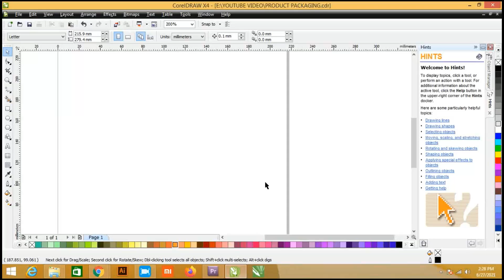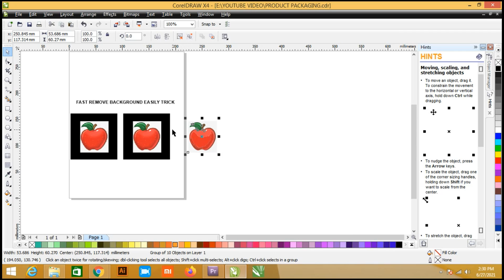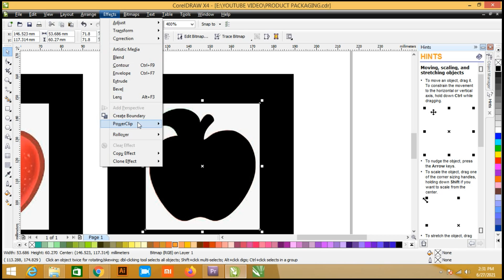FAST REMOVE BACKGROUND EASILY TRICK WITHOUT PEN TOOL IN CORELDRAW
Dear Viewers, In this Tutorial, You will learn about FAST REMOVE BACKGROUND EASILY TRICK WITHOUT PEN TOOL IN CORELDRAW.